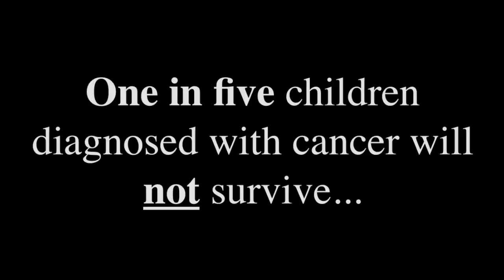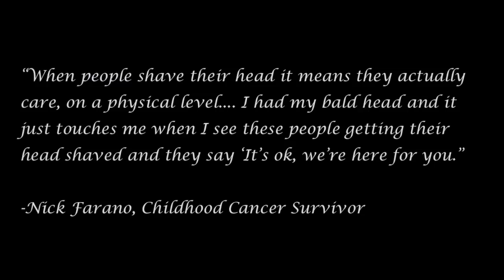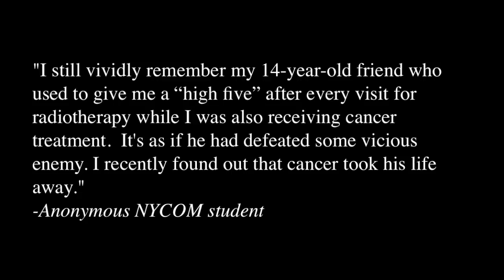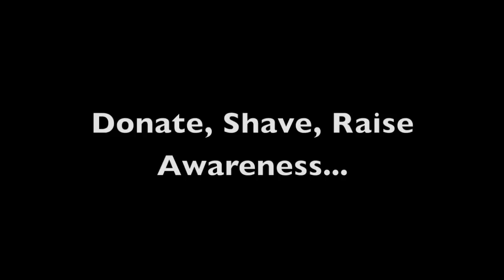Team NYCOM 2011 going BALD for St. Baldrick's!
***Special thanks to Jerry Thomas (NYCOM Class of 2014) for making this cool video.***

We are a team of medical students and professors from New York College of Osteopathic Medicine (NYCOM) who have shaved our heads to show our solidarity for children affected by cancer. As a medical profession, it is our RESPONSIBILITY to lead the charge in this fight, as well as with other diseases. People joined Team NYCOM because they had a desire, a dream, a vision. In one loud, clear voice, Team NYCOM firmly declared that they WILL NOT accept the status quo of current cancer treatments and WILL NOT just sit around and do nothing.

We have raised over $20,000!!...

Final Count: 70 MEMBERS STRONG (32 student shavees + 7 faculty shavees + 28 volunteers + 2 honorary members + 1 DOG!)

"To become a doctor implicitly places us on the side of those who believe the world can change. Every medical act challenges the apparent inevitability of the world as it is and the natural history of illness, disability, and death...people become physicians to struggle against the weight of human suffering, and thereby place themselves squarely on the side of those who intervene in the present, because they believe the future can be different."
-Dr. Jonathan Mann